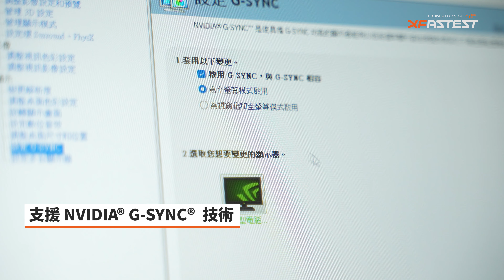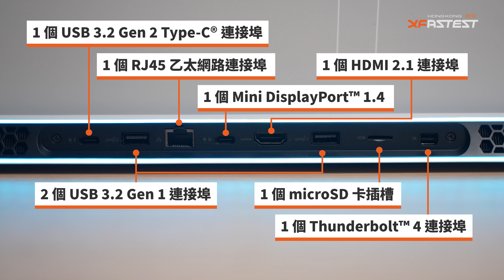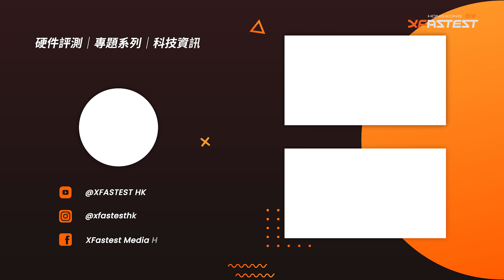【 XF 開箱 】12 代 Intel 處理器。RTX30 系顯示卡。打機剪片冇難度！｜Alienware x17 R2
大家留在家中的時間越多，自然想打機來打發時間，雖然桌面電腦的硬件配置更靈活，但未必所有人都懂得組裝，加上還要預留一定空間用來擺放機箱、熒幕以至其他週邊配件。想輕鬆慳位打機又有好效能？今次就大家介紹 ALLIENWARE 全新 17" Gaming Laptop x17 R2。